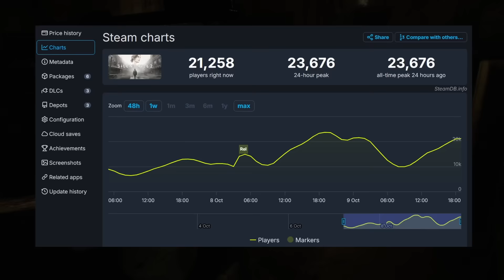Не-разочарование. Обзор Silent Hill 2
Неразочарование. Обзор Silent Hill 2

00:00:00 Не измена
00:01:05 Ремейк шедевра
00:02:34 Дед опять не разобрался
00:04:30 Что за Silent Hill 2
00:07:31 Письмо с того света
00:10:52 Сражения и монстры
00:14:37 Ключи и загадки
00:18:03 Персональный ад
00:21:27 Затянули
00:27:30 Оправдание цены
00:29:14 Те же выводы
00:31:30 Бесплатно - да
00:32:11 Бонусные шапки
00:33:25 Технические проблемы
00:35:03 Палка и атмосфера
00:36:52 Будущее серии Silent Hill
00:37:54 Три озвучки Silent Hill 2
00:40:18 Неразочарование
00:42:13 Простая русская девушка